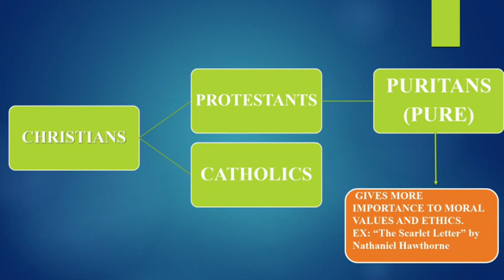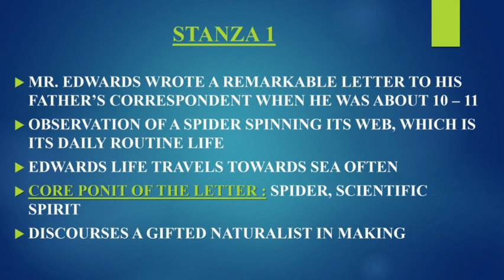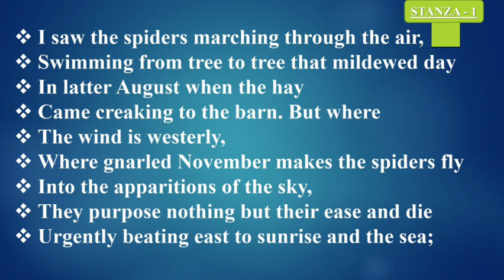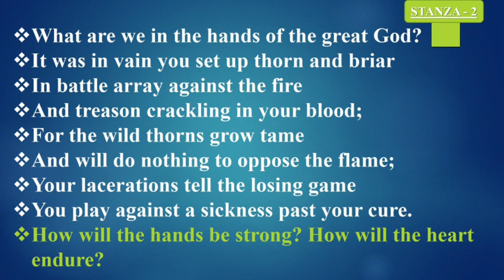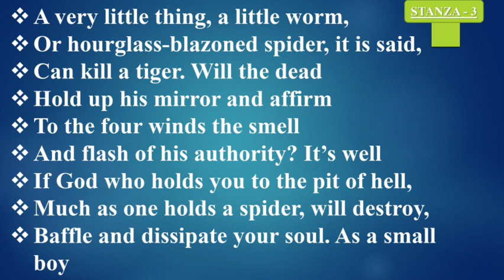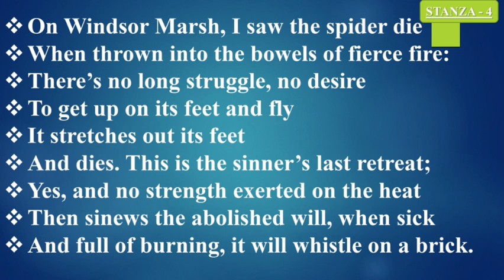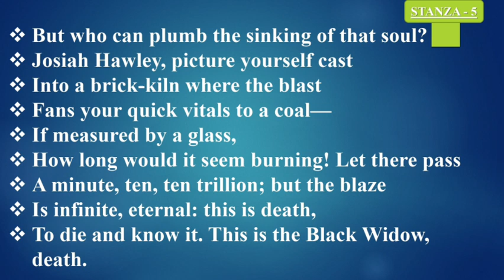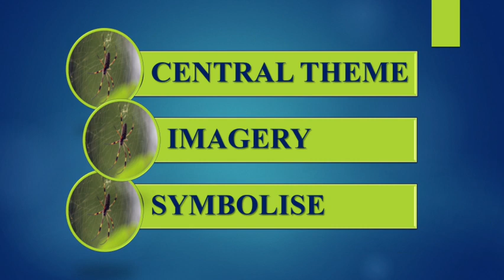Mr. Edwards and the Spider | Robert Lowell | Explained in English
Hi everyone,
Gud day to all
This video deals with line by line explanation and Analysis of , "Mr.Edwards and the Spider" by Robert Lowell.

Greetings
with Regards,